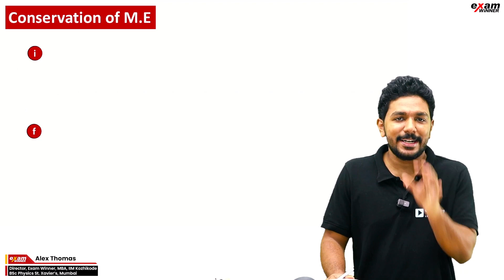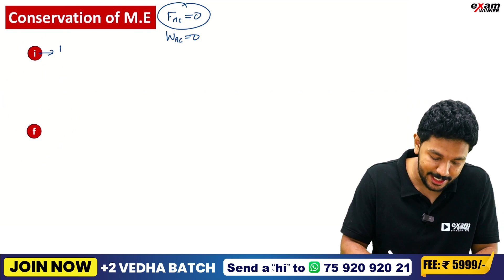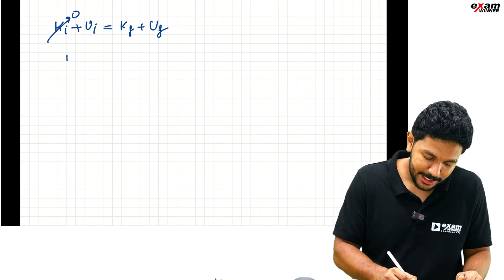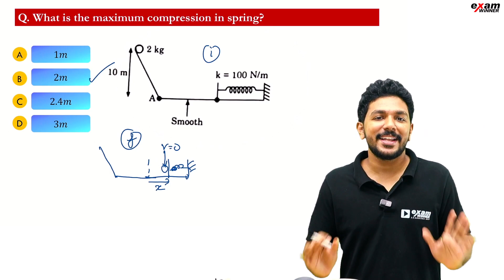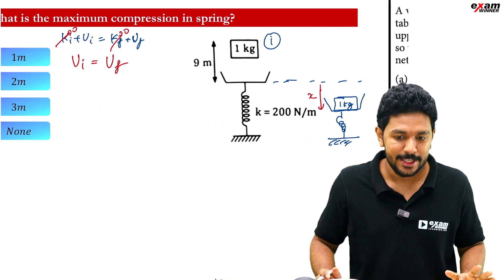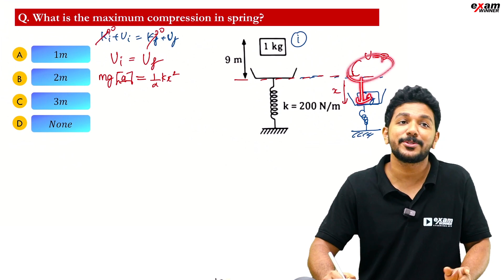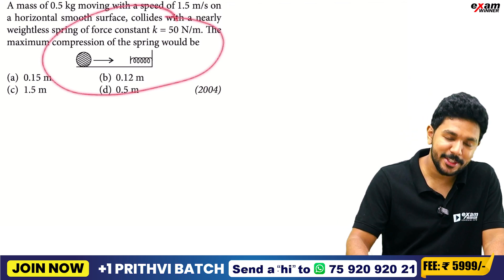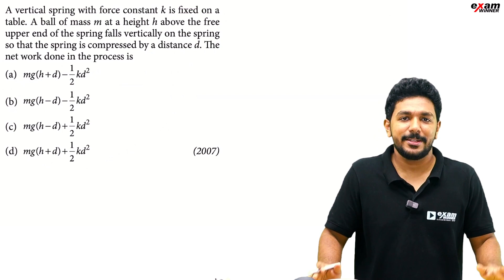NEET PHYSICS | CONSERVATION OF M.E | WORK ENERGY AND POWER | EXAM WINNER NEET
"Welcome to Exam Winner NEET's comprehensive tutorial on NEET 2025 Physics - Laws of Motion. In this video, we delve deep into the fascinating world of motion, covering the fundamental concepts of the First Law of Motion, Second Law of Motion, and Third Law of Motion. Whether you're a NEET aspirant or a physics enthusiast, this tutorial equips you with the knowledge and insights you need to master these crucial topics. Join us for a learning experience that's bound to propel your understanding of physics to new heights. Don't miss out on this opportunity to excel in your NEET 2025 preparations!"

🔥🔥🚶 🚶 To Join Plus One NEET Batch and Plus Two NEET Batch 📱WhatsApp " Hi " to 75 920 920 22 🚶 🚶 🔥🔥

neet#neet2023#examwinnerneet#neetmedicine#neetmedicalcollage#plustwoneet#plusoneneet#examwinnerneet#examwinnerplustwoneet#aims#medicalcollage#medicine#medicinefreeclasses#neetentranceexamination#neetmainpoints#entranceneet#entranceneetexam#plusonecareeroptions afterclass11 afterplusonecareeroptions afterschool afterschoolcareeroptions afterexams whatsafterplusone NEET2025 NEETPhysics LawsOfMotion ExamWinnerNEET PhysicsTutorial NEETPreparation MotionPhysics"